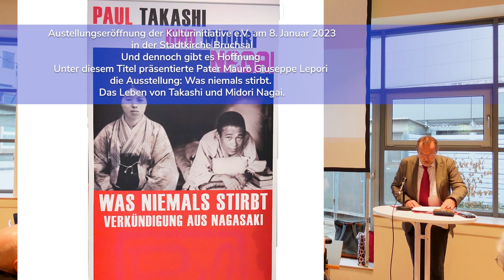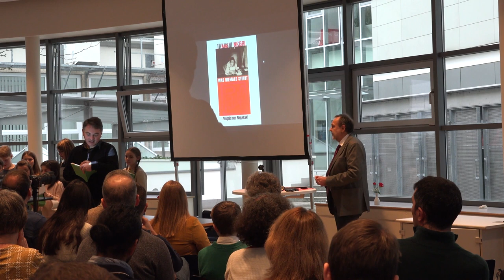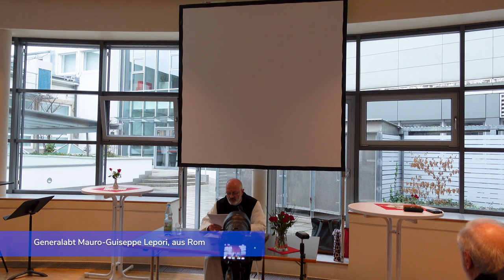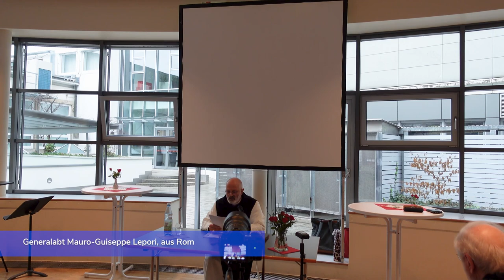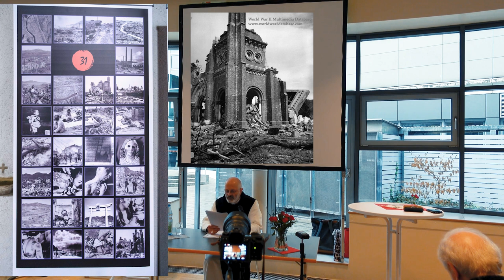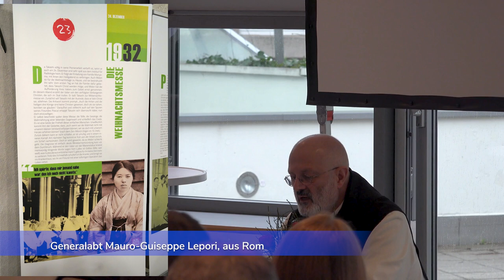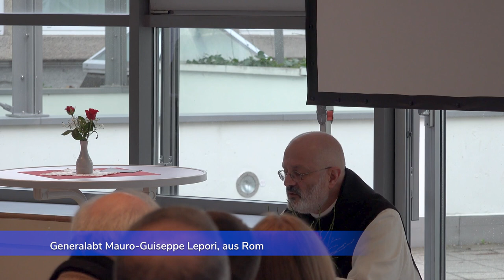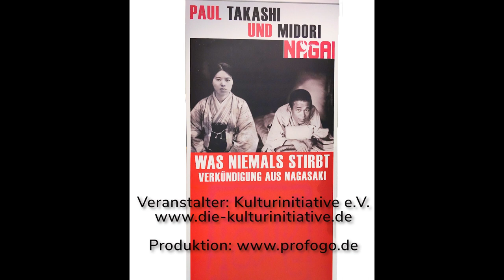Ausstellung: "Was niemals stirbt"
Und dennoch gibt es Hoffnung
Unter diesem Titel präsentierte Pater Mauro Giuseppe Lepori die Ausstellung: "Was niemals stirbt." Über das Leben von Takashi und Midori Nagai am 8. Januar 2023 in Bruchsal.
Verkündigung aus Nagasaki
Ausstellungseröffnung der Kulturinitiative e.V. in der Stadtkirche Bruchsal
Sprecher:
Generalabt der Zisterzienser Mauro-Guiseppe Lepori, aus Rom
Bundestagsabgeordneter Olav Gutting
Hubert Keßler, Kulturinitiative e.V.
Produktion: profogo.de (Kameras: Andreas und Annette Göring)
Schnitt: Annette Göring